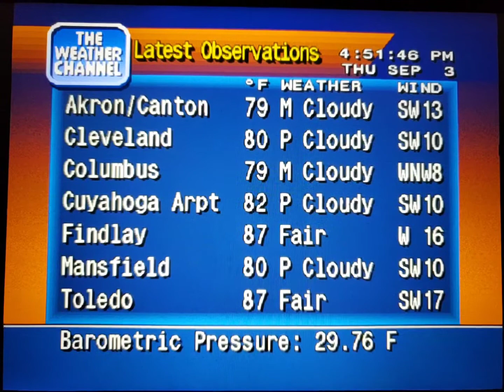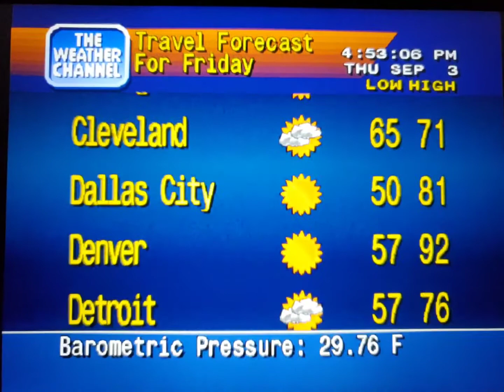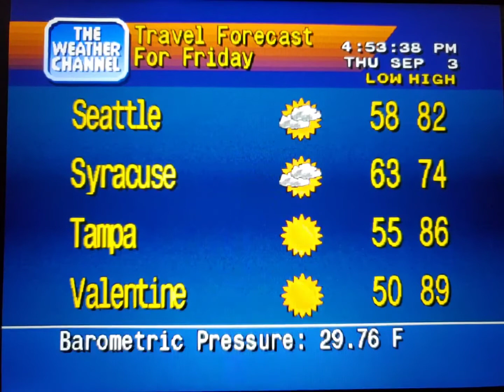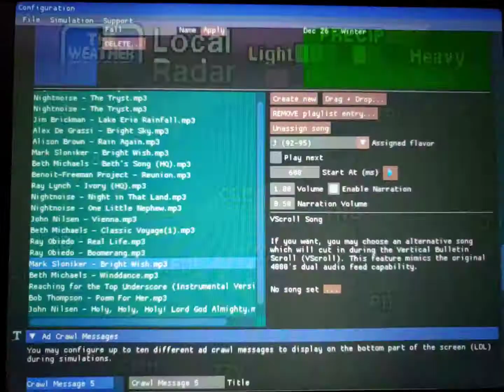WeatherStar 4000 Simulator Sept. 3, 2020(4)